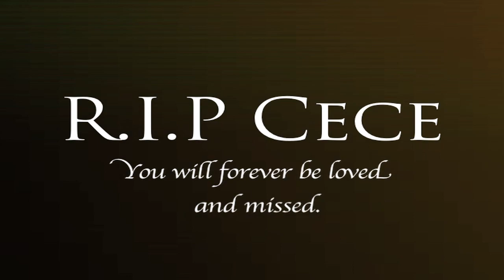R.I.P Cece from Coke Juice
4D Cal Productions presents: R.I.P Cece from the request of Coke Juice. You will be missed. You and your family have our condolences.